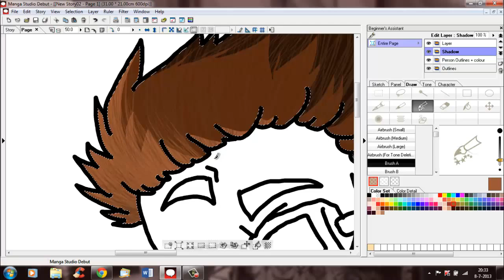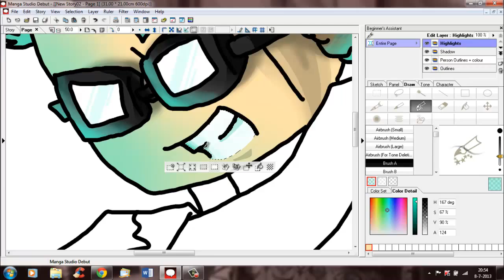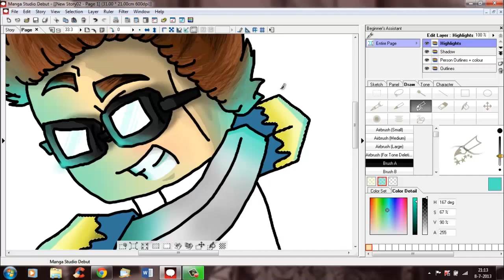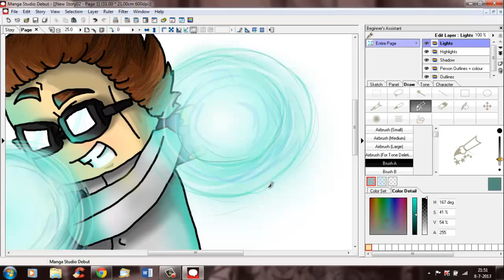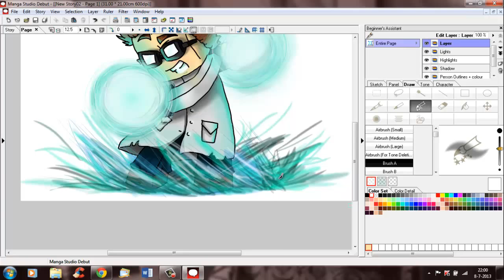PyxelStyx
Programs used:
Manga Studio Debut 4.0